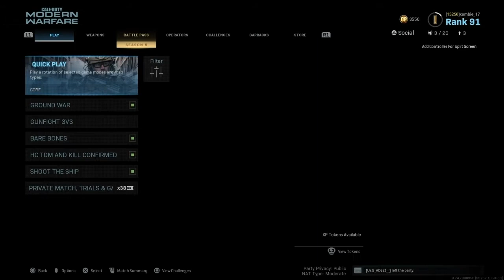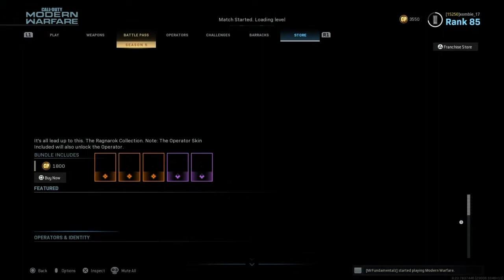i can't do this anymore...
Hey everyone! First off, I hope everyone is safe and healthy. Second, witness Xombie officially lose his mind... again

🅲🆁🅴🅰🆃🅾🆁 🅲🅾🅳🅴 Xombie_17x

Allow me to be an average generic YouTuber for a sec. 🖤

Keep the peace ☮️ stay positive ➕ and have a great day! 🥰